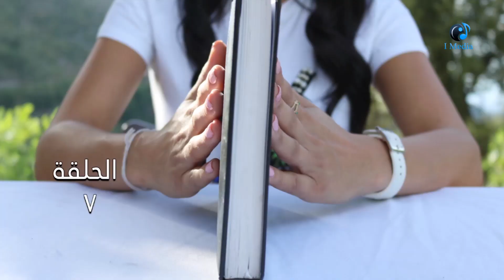Episode 07 - Ahl Al Wafa Series - 2019 | الحلقة السابعة - مسلسل اهل الوفا - حصريا 2019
Episode 07 - Ahl Al Wafa Series | الحلقة السابعة - مسلسل اهل الوفا

الابطال
جرجس جبارة
غادة بشور
محمد قنوع
دانا جبر
بريجيت ياغى
فهد النجار

الاخراج \ محمد نصر الله
المؤلف \ فايز البشير